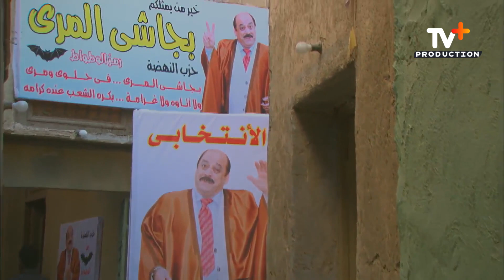مسلسل مزاج الخير | استغلت انها خارسة و شتمتها بأفظع الشتايم الممكنة - شوف ازاي كرامة استخدمت ذكائها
مسلسل العار
قصة المسلسل:
  يدور المسلسل حول أسرة الحاج «عبد الستار» والذي يعمل بدباغة الجلود ويعاونه ابنه الأكبر «مختار» والذي فشل في الدراسة، وينفقون على بقية العائلة «أشرف» الضابط المتزوج من ابنة خاله «هدى» و«سعد» خريج كلية التجارة ويعمل سمسارا بالبورصة، والوليدة «نورا».

يتزوج «عبد الستار» من «نعمة» المطلقة، والتي تعرفه على «نديم» المضيف بالطيران والذي يستغل بطاقة الحاج الاستيرادية في تهريب الادوية من الخارج ويقنع الحاج بالصفقة ومكسبها وتنجح الصفقة ويقرر الحاج الدخول في صفقة ثانية لتهريب المخدرات ويسافر للخارج لإنهاء الصفقة ويتوفي الحاج بعد عودته ويعلم أبناؤه بحقيقة الامر من شقيقهم الأكبر، فيقرروا إتمام الصفقة.

وقبل أتمام الصفقة يتوفي الوالد وتكتشف العائلة حقيقة تجارته وزواجه السري ثم تتوالي الأحداث بأنتقام الله من الأبناء الثلاثة لقبولهم الصفقة بينما ترفضها الأم والأبنة قبول الأموال الحرام

كان أبو زيد قد أكد من قبل أن مسلسل «العار» مختلف بشكل كبير عن الفيلم الذي حمل نفس الاسم وكتبه والده السيناريست الكبير محمود أبو زيد وقدم عام 1982، وأن أحداث المسلسل ستعتمد علي أحداث جديدة ستبني علي ما سيحدث للأخوة، بعد نجاح صفقة المخدرات، عكس ما انتهي عليه الفيلم.

يذكر أن فيلم «العار» تم إنتاجه عام 1982، وقام ببطولته نور الشريف ومحمود عبد العزيز وحسين فهمي ونورا وإلهام شاهين وعبد البديع العربي وأمينة رزق، تأليف محمود أبو زيد وإخراج علي عبد الخالق

طاقم العمل

طاقم العمل: مسلسل - العار - 2010
تابع مصطفى شعبان (مختار)
أحمد رزق (سعد)
شريف سلامة (أشرف)
هبة مجدي (نورة)
علا غانم (نعمة سيد مجاهد)
درة (سماح)
أحمد سلامة (نديم)
دينا فؤاد (رشا)
مصطفى شعبان: (مختار ليل)
أحمد رزق: (سعد ليل)
شريف سلامة: (أشرف ليل)
هبة مجدي: (نورا ليل)
حسن حسني: (عبد الستار ليل)
علا غانم: (نعمة زوجة الحاج الثانية)
درة: (سماح زوجة مختار)
أحمد سلامة: (نديم)
دينا فؤاد: (رشا زوجة سعد)
عفاف شعيب: (الحاجة كوثر)
هدى هاني: (هدى زوجة أشرف)
إيناس عز الدين: (حنان زوجة نديم)
سيد الرومي: (خادم لدي مختار)
محمود غريب: (رجب خادم لدي مختار)
صبحي خليل: (موظف لدي سعد قام بخسارته)
إيمان شاكر: (فتاة الليل)
محمود الحسيني: (محمود الحسيني)
ندى عادل: (فرحة زوجة مختار الثانية وزوجة رجب عرفيا)

مصطفى شعبان العار